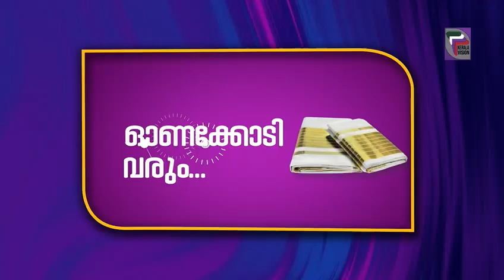സ്ത്രീപക്ഷം എപ്പിസോഡ് - വീടുവിട്ട് ഇറങ്ങിപ്പോകുന്ന കുട്ടികൾ